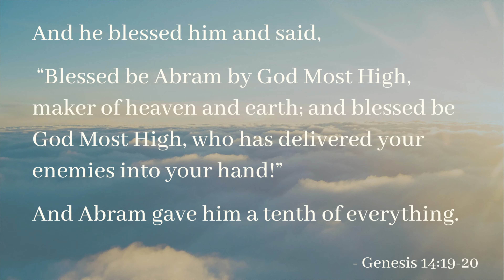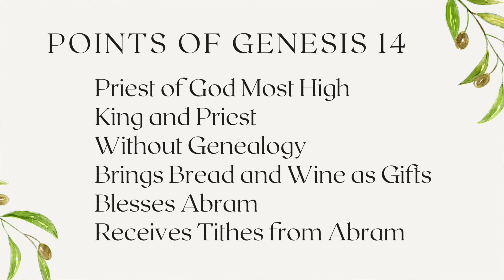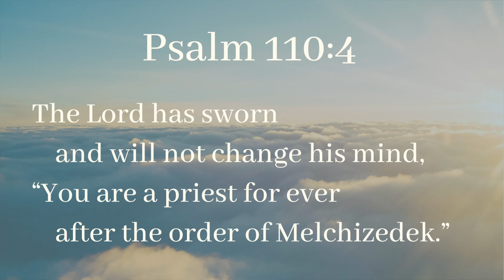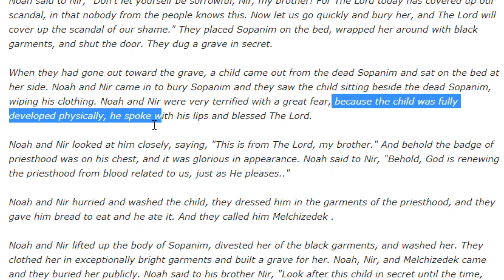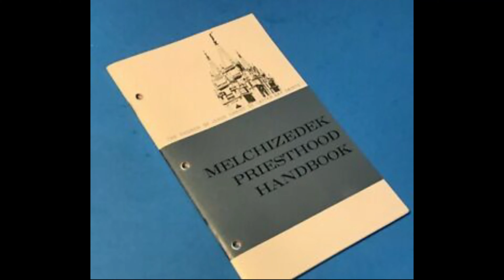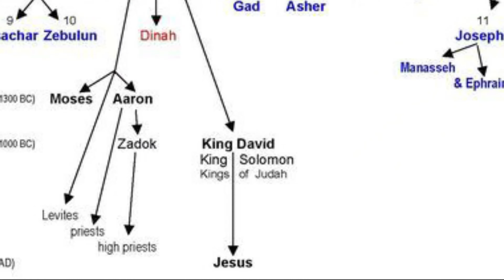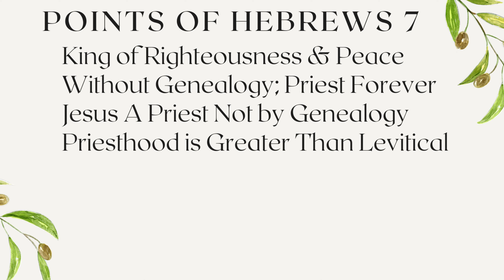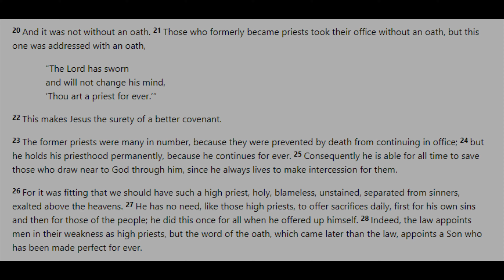Melchizedek: Priest of God Most High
Melchizedek, the King of Salem, is one of the most mysterious and intriguing people of the Bible. Appearing in Genesis 14 and Psalm 110, he serves as model for a different type of priest: the order of Melchizedek.

After returning from saving his nephew Lot after the War of Nine Kings, Abraham is greeted by this king-priest Melchizedek, who presents him with gifts of bread and wine. Sharing faith in God Most High, Melchizedek blesses Abram, and receives from him a tithe of his possessions.

Psalm 110, the most frequently quoted chapter in the Hebrew Bible by the New Testament, prophetically expects the messiah to be a priest-king after the type or kind of Melchizedek, sealed by an oath of God, irrevocable, and expected to maintain his office forever.

While Melchizedek's appearance and prophetic promise appear in the Old Testament, his relatively brief and undefined presence gives rise to imaginative speculations around his origin and identity. Jewish commentators, Nag Hammadi Texts, Philo, a Dead Sea Scroll, and other apocryphal works imaginatively position Melchizedek in a variety of ways. In more recent times, New Age groups and the Mormon Church similarly utilize Melchizedek to support new mystical teachings.

However, Melchizedek reaches his fullest explanation in the New Testament in Hebrews 7, where the author describes Christ as messianically fulfilling the order of Melchizedek. Comparing Christ's work as priest-king to the function of the Levitical priests, this chapter demonstrates how Jesus fulfills an eternal, complete, perfect sacrifice to atone for the sins of all. The appearances of Melchizedek in the Old Testament then make sense and come into focus in light of the explanation in Hebrews into Christ's function as eternal priest and entire forgiveness of sin.

Glad to have you join in this study on this very interesting and mysterious person from the book of Genesis, and God's many blessings to you today.

Chapters
0:00 Melchizedek in the Bible
0:35 Genesis 14
3:48 Psalm 110
5:20 Other Ancient Sources
7:26 Legends and the New Age
8:03 Mormonism
8:33 Hebrews 5-7
12:24 Christ as Melchizedek